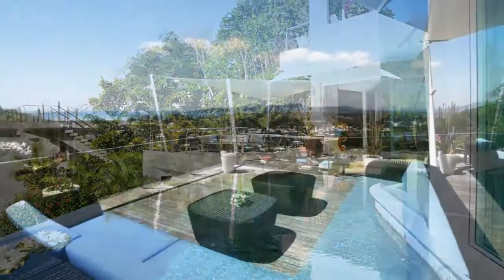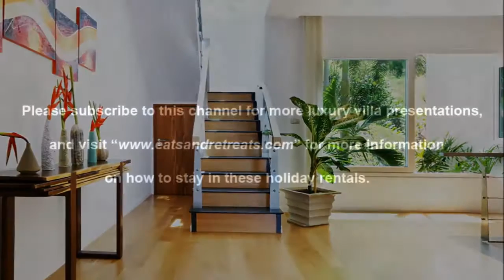Villa Namaste - Phuket, Thailand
Luxury With Mesmerizing Sea Views